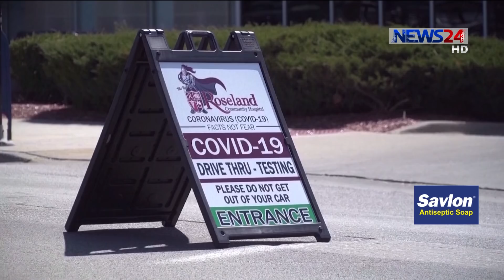১ মে || যুক্তরাষ্ট্রে একদিনে মারা গেছে ২ হাজার ২'শরও বেশি | রাশিয়ার প্রধানমন্ত্রী আক্রান্ত 1May.20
বিশ্বে করোনা ভাইরাসে মৃ্ত্যু আর আক্রান্তের সংখ্যা কমলেও, যুক্তরাষ্ট্রে ভাইরাসটি নিয়ন্ত্রনে আসছে না। দেশটিতে একদিনে মারা গেছে আরো ২ হাজার ২ শোরও বেশি মানুষ। এদিকে, ইতালি, স্পেন, ফ্রান্স, জার্মানি, বেলজিয়ামে পরিস্থিতির উন্নতি হলেও শঙ্কামুক্ত নয় ইউরোপ, বলছে বিশ্ব স্বাস্থ্য সংস্থা। এশিয়ার মধ্যে বেশ সংকটের সময় পার করছে ভারত। কোভিড নাইনটিনে এখন পর্যন্ত বিশ্বে প্রাণহানি দু’লাখ ৩৪ হাজার ছাড়িয়েছে। আক্রান্ত  ৩৩ লাখের বেশি মানুষ।  মাসুদ রানার ডেস্ক রিপোর্ট

পৃথিবী থেকে করোনার সংকটের মেঘ কবে কাটবে কারো জানা নেই। তবে দিন যত গড়াচ্ছে মৃত্যু আর আক্রান্তের তালিকাটা ততোটাই দীর্ঘ হচ্ছে। বিশ্বের মধ্যে সবচেয়ে বেশি মৃত্যু আর আক্রান্তের পরও যুক্তরাষ্ট্রে পরিস্থিতির উন্নতি হয়নি। আবারো সেখানে একদিনেই মারা গেছে ২ হাজার ২ শোর বেশি মানুষ। মহামারী আকারে ছড়িয়ে পড়া করোনাভাইরাসের জন্য ট্রাম্প কয়েক সপ্তাহ ধরেই চীনকে দায়ী করে আসলেও, যুক্তরাষ্ট্রের একটি গোয়েন্দা সংস্থা জানিয়েছে, করোনাভাইরাস মানুষের সৃষ্টি কি না তার কোনও প্রমাণ পাওয়া যায়নি।
এদিকে করোনা ভাইরাসের নতুন হটস্পট হয়ে উঠা ব্রাজিলে ২৪ ঘন্টায় আরো প্রায় ৪শো মানুষ মারা গেছে। যুক্তরাজ্যে প্রাণহাণি ৬শোরও বেশি। রাশিয়াতেও বাড়ছে করোনার প্রকোপ। এরিমাঝে দেশটির প্রধানমন্ত্রীর দেহে করোনাভাইরাসের উপস্থিতি শনাক্ত হয়েছে। তিনি নিজে এক ভিডিও বার্তায় তার করোনায় পজেটিভ হওয়ার খবর জানান।
মহামারি করোনার ভয়াবহতা ধীরে ধীরে কমছে ইতালিতে। স্বস্তির নিঃশ্বাস ফেলছে নগরবাসি। আক্রান্তদের সুস্থতার সংখ্যাটাও প্রতিদিন বাড়ছে। এখন পর্যন্ত ইতালিতে প্রায় ৭৬ হাজার মানুষ সুস্থ হয়েছে। মৃত্যুপরীতে পরিণত হওয়া স্পেনেও কমেছে করোনার প্রভাব। তবে বিশ্ব স্বাস্থ্য সংস্থা সতর্ক করে বলেছে, প্রকোপ কমলেও এখনো শঙ্কামুক্ত নয় ইউরোপ। জার্মানিতে আগের তুলনায় প্রকোপ খানিকটা কমলেও দেশটিতে বিধিনিষেধ ও কড়াকড়ির মেয়াদ আগামী ১০ মে পর্যন্ত বাড়ানো হয়েছে।
এশিয়ার মধ্যে বেশ সংকটের সময় পার করছে ভারত। দেশটিতে একদিনে মারা গেছে ৭৩ জন আর আক্রান্ত হয়েছে প্রায় ২ হাজার মানুষ। পাকিস্তানেও বাড়ছে মৃত্যু আর সংক্রমনের তালিকা। জরুরি অবস্থার মেয়াদ আরও প্রায় একমাস বাড়ানোর প্রস্তুতি নিচ্ছে জাপান। করোনাভাইরাসে বিশ্বে ৩৩ লাখের বেশি আক্রান্ত হলেও প্রতিষেধকহীন এই ভাইরাসে ১০ লাখের বেশি মানুষ সুস্থ হয়ে উঠেছে। এদিকে করোনাভাইরাস সংক্রমন রোধে বিশ্বজুড়ে ১০২ টি  সম্ভাব্য ভ্যাকসিন  তৈরির কাজ চলছে বলে জানিয়েছে, বিশ্ব স্বাস্থ্য সংস্থা।

On Aired on NEWS24 on 1st May, 2020
Our other Youtube channels :
News24 Official Address:
NEWS24
371/A
Bashundhara Road
Block – D
Bashundhara Residential Area
Dhaka - 1229